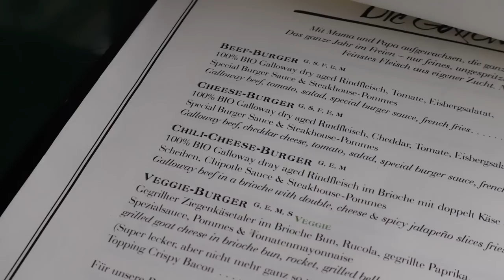Wir TESTEN BURGER vom Land in ERDING | ABER MIT ZUSCHAUER. 🍔